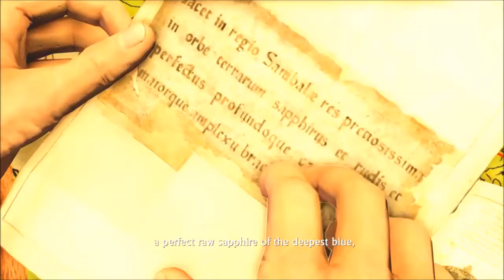Uncharted 2 Video 3 - Play through/Walk through